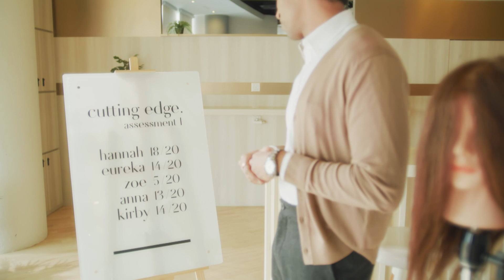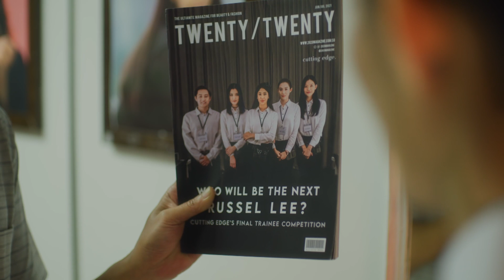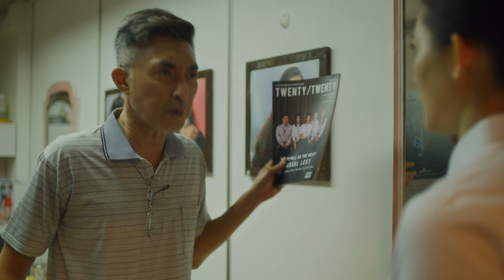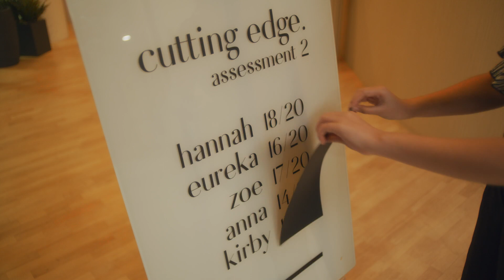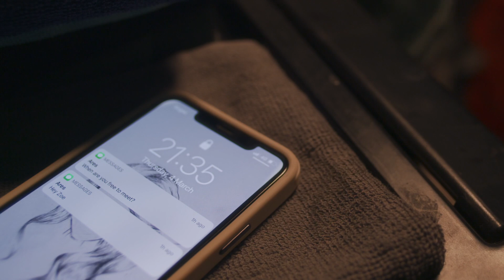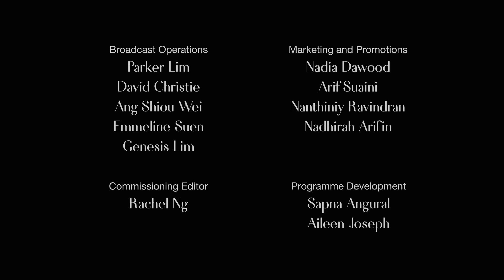The Cutting Edge (Wattpad series) EP5 | All Shades of Colours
Things heat up as Zoe and Russel's feelings for each other are tested by sudden incidents that befall them. To make matters worse for Zoe, her father finds out what she has been doing behind his back. Zoe also faces added pressures from the upcoming second test. Will Zoe be able to handle her feelings while performing for the test or will everything implode especially when a person from Russel's past returns.